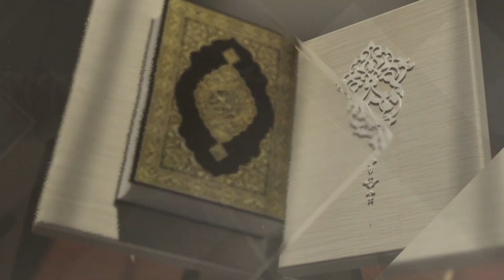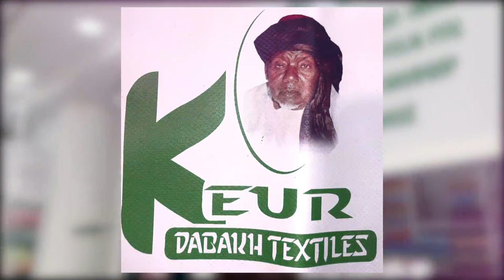Allah Allah 😭 | Regarder comment il imite cheikh Okasha Kamany | MashaAllah une voix magnifique 😍